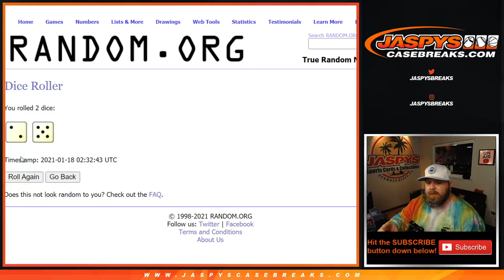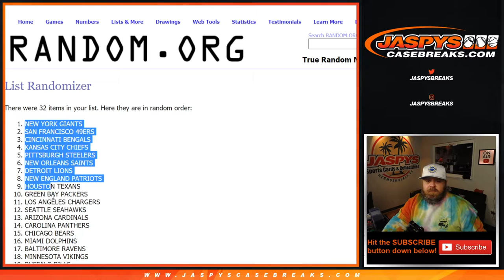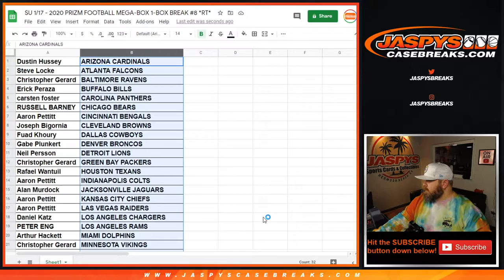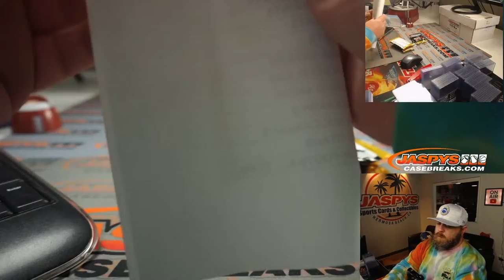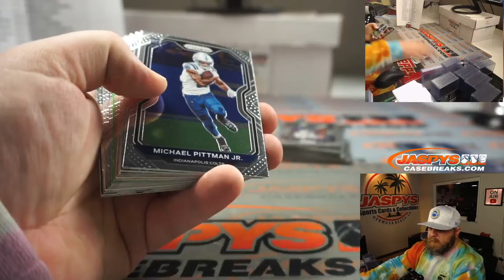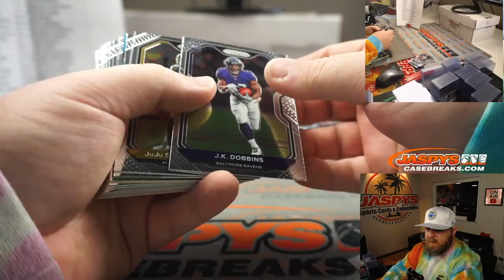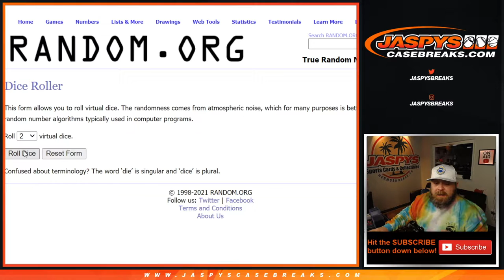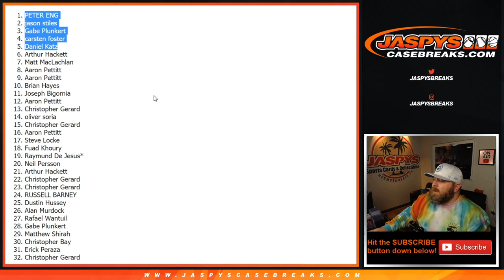2020 Prizm NFL - 1Pack RT #11